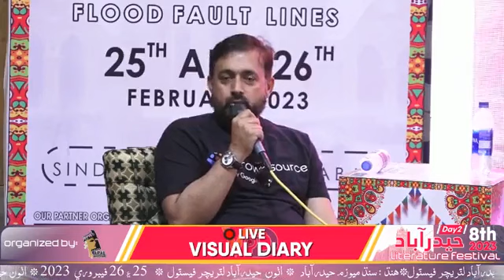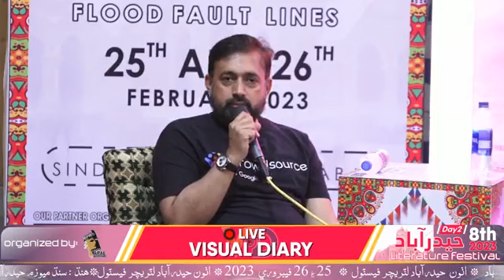Language in the age of Artifical Intelligence